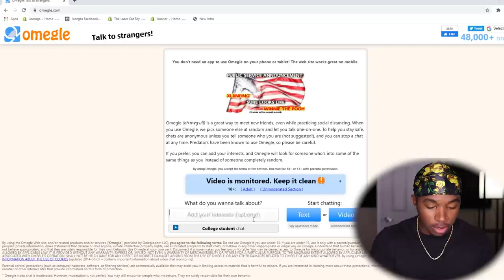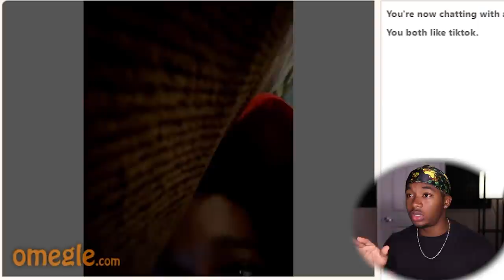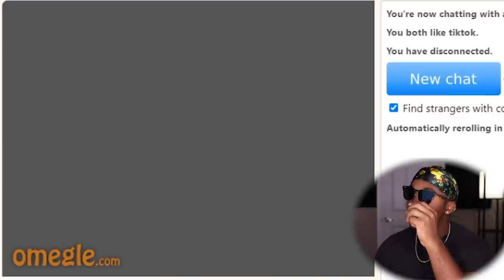Teaching Guys on Omegle How To Get Girlfriends